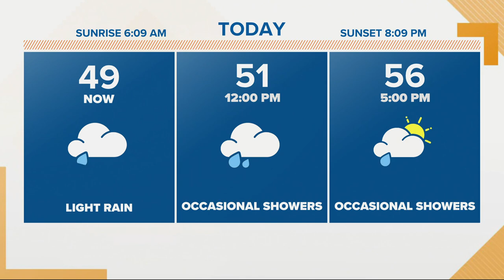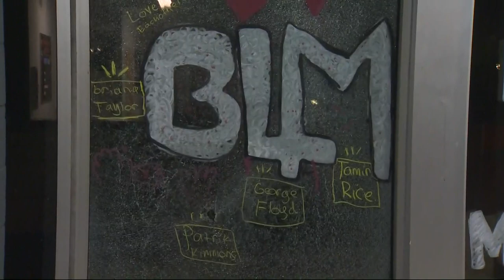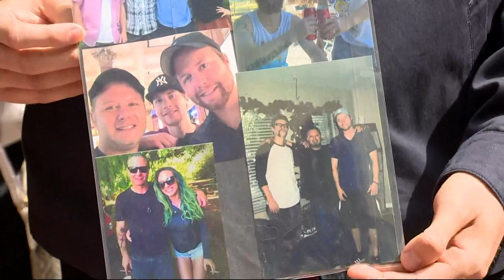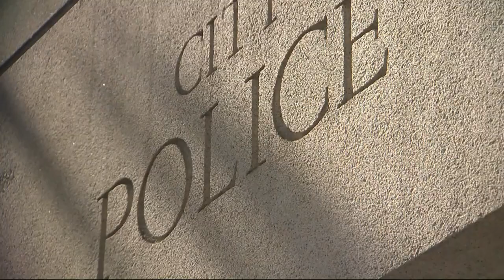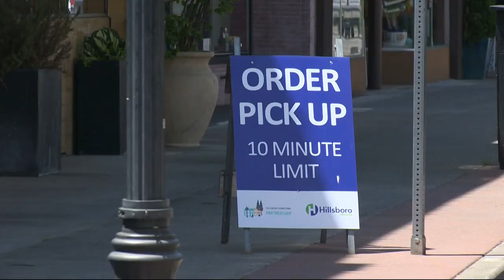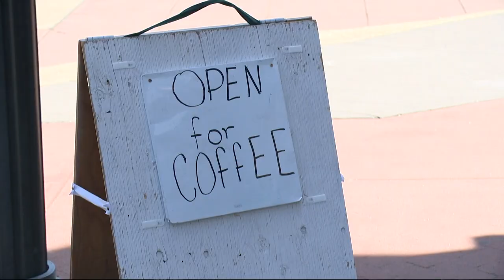Top Stories: Sunrise 4-24-21